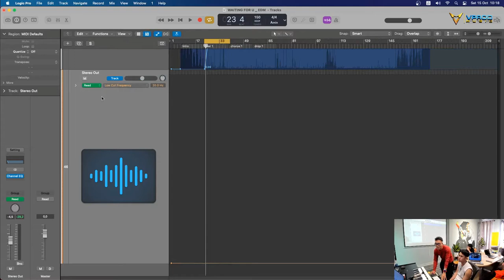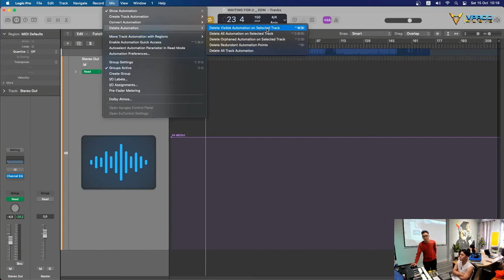Automation trên Logic Pro (p3) - Học Music Production Cùng Vprod